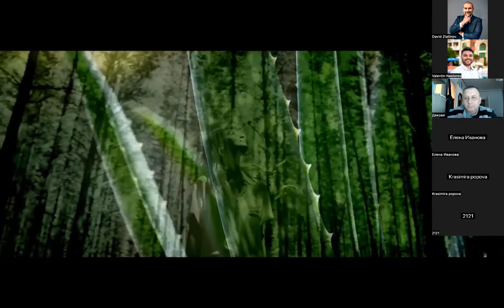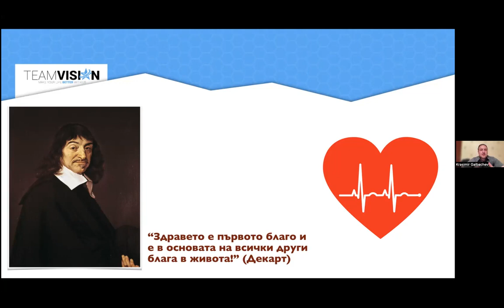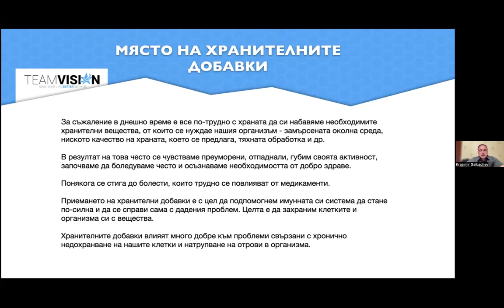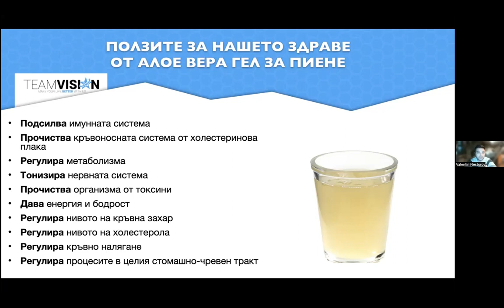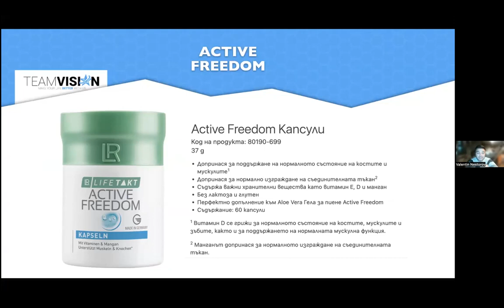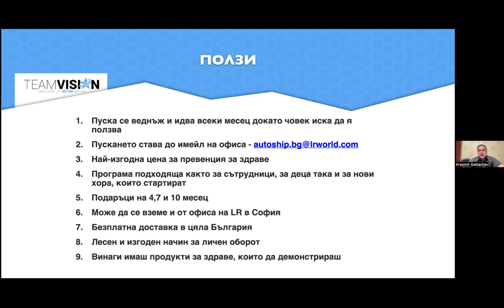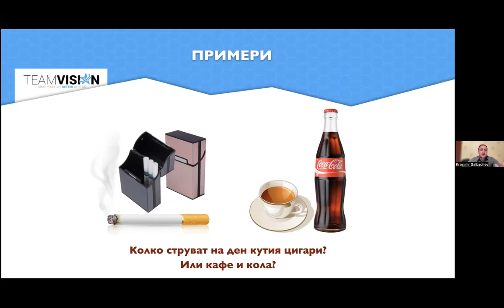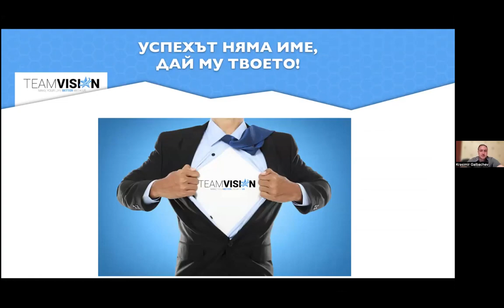❤️ Как да се грижим за здравето си със серията LR LIFETAKT? (Красимир Гълбачев)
Как да се грижим за здравето си с продуктите от серията LR LIFETAKT? Какво е важно да знаем и да изпозлваме? Както казва Декарт: "Здравето е първото благо и е в основата на всички други блага в живота!" За мен е важно всеки от нас да е информиран за темата "здраве и превенция" и след това да прецени как да използва дадената информация за себе си.
Вярвам, че има какво човек да види от този уебинар на тази тема!

✅ Присъедини се към канала за професионалисти в МЛМ Бизнеса от линка тук